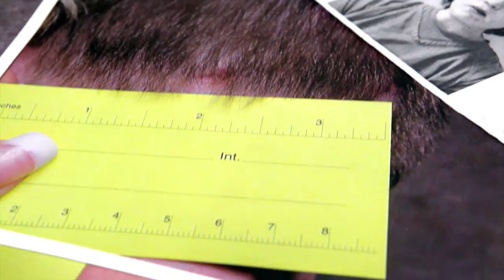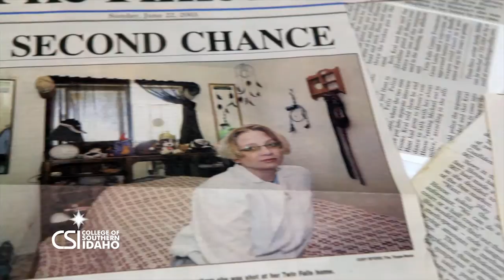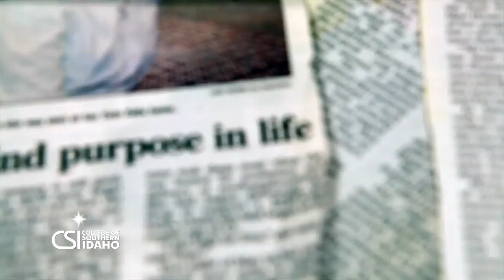College of Southern Idaho Success Story-Mari Nelson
Crime, addiction, having my kids taken by the state, and no one would hire me. That was me in 2003. Caring instructors and others at CSI believed in me, encouraged me, and showed me I could change my life. I counsel many of my clients to make CSI part of their own lives.

My success began at CSI.

Mari Nelson LPC, ICADC, DBTC
Valley Community Counseling